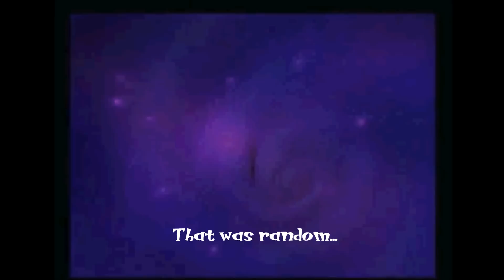Crash Bandicoot Timeline: Part 5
This part covers all of the events of Wrath of Cortex. If you notice, in the beginning, you see Oxide fly past Earth. This is how CTR connects to Wrath of Cortex.